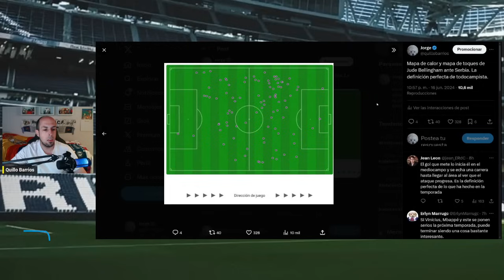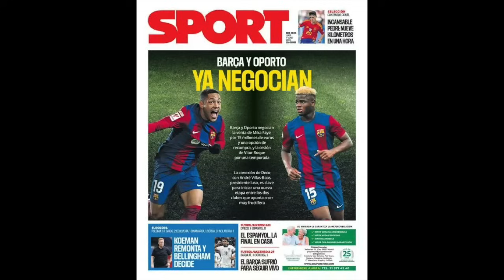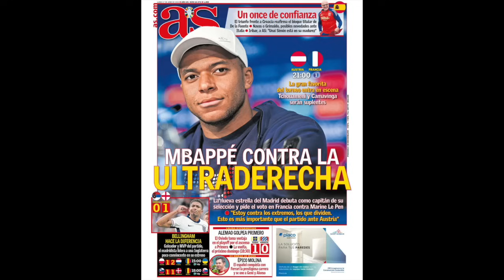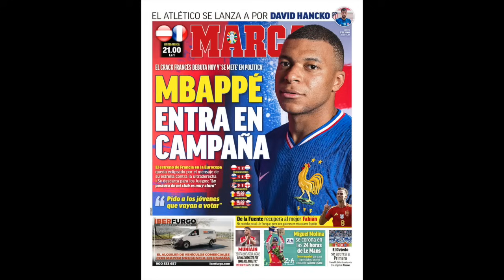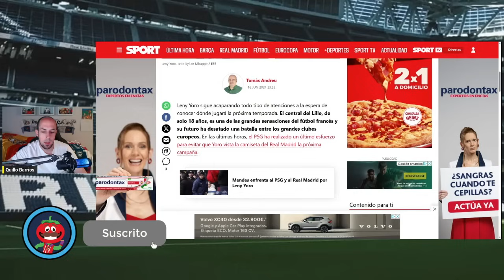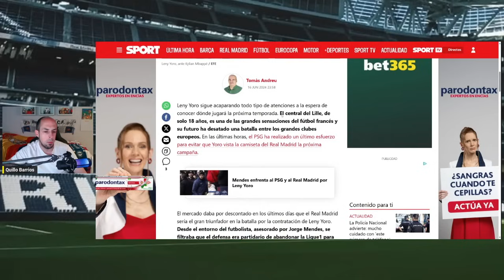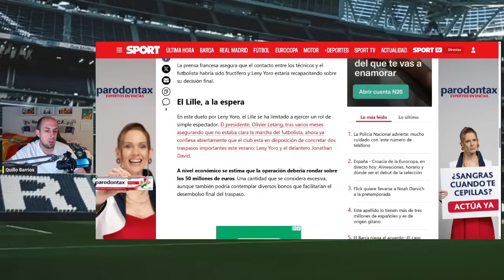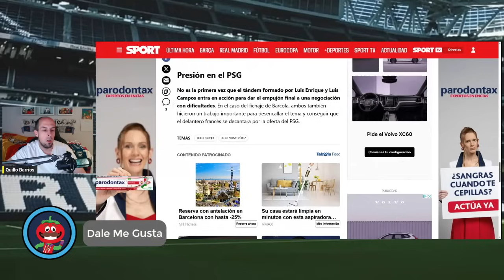GUERRA REAL MADRID-PSG POR LENY YORO | BELLINGHAM BRILLA EN LA EURO | EN BARCELONA ENDIOSAN A PEDRI